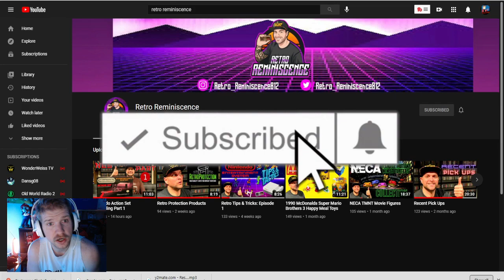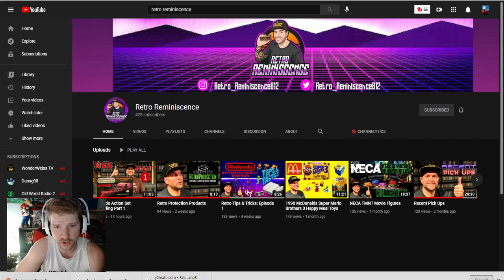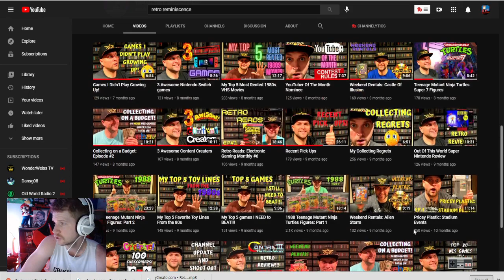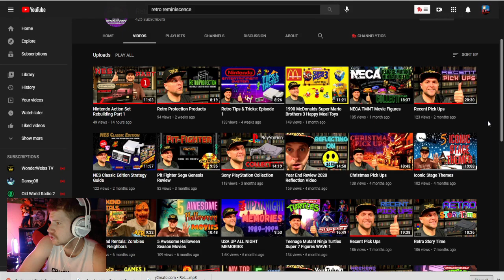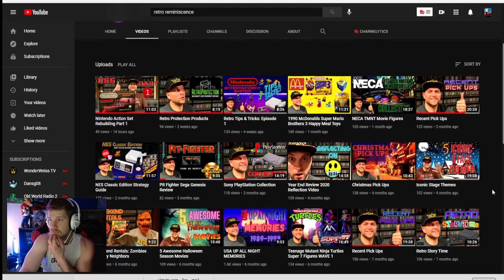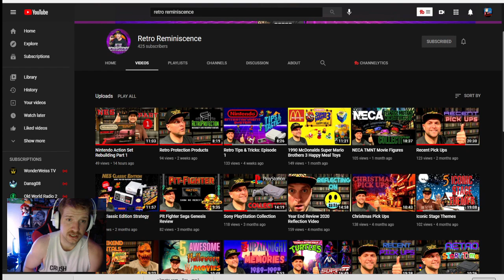YouTube Channel Shout-out! Who Got Picked?!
Thanks for stopping in again for YouTuber Shout-outs where I pick a friend / subscriber and show of their channel! Usually i go for channels with not insane amount of subscribers so you guys can find some new awesome content to watch! This time I chose Retro Reminiscence! He's a great friend and content creator! Check him out!

Wanna purchase some Iowa Retro Gamer Dad gear?!

About Me: Father of three boys, and husband to the prettiest woman in the world. Born in 87, I've been playing video games all my life and still love sitting down and playing both modern and vintage games. Started with the Nintendo and now we're here!